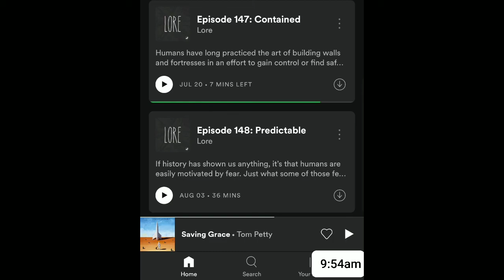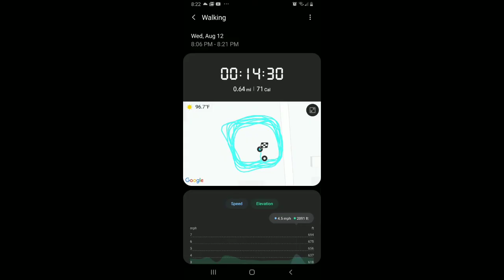August 12, 2020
Another day in a nutshell.